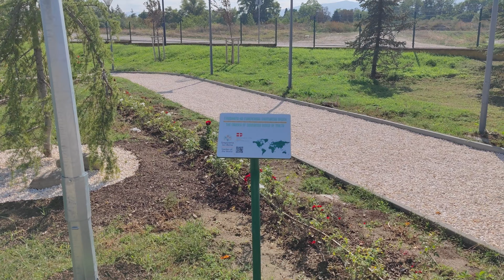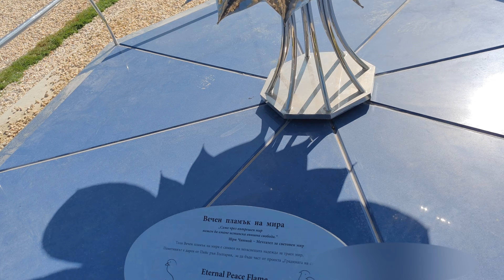Градината на Света - Пазарджик 3 част / Garden of the World - Pazardjik Bulgaria 3 part